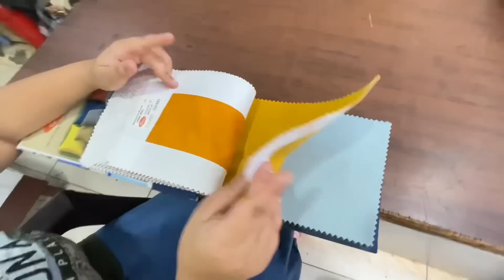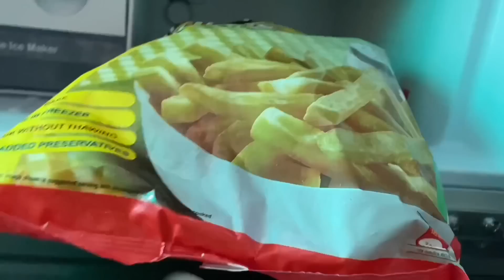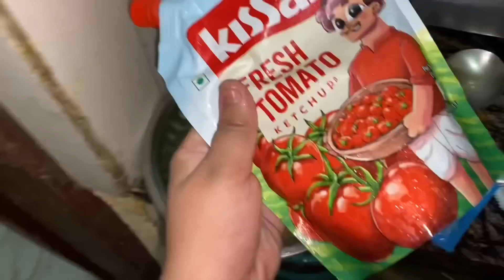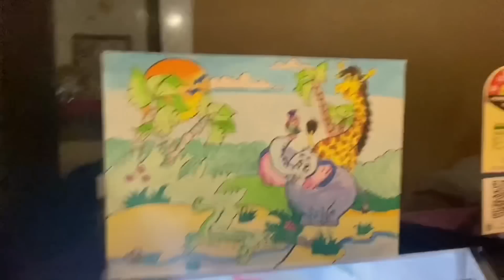Kya karu smhj nhi aara naya lu ya purana theek karwau ?